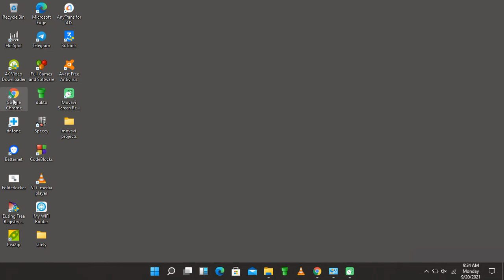How to get Faster Internet speed when you change a simple setting